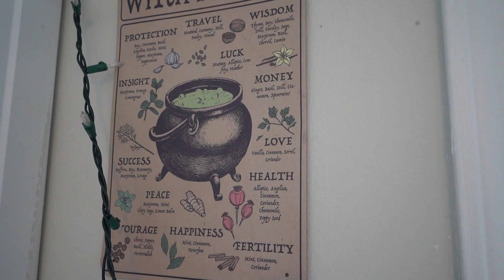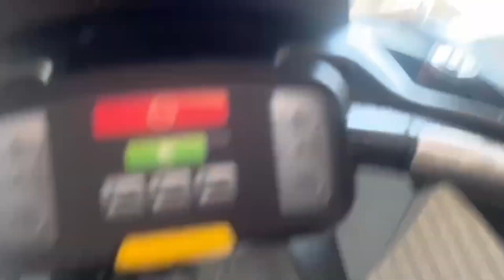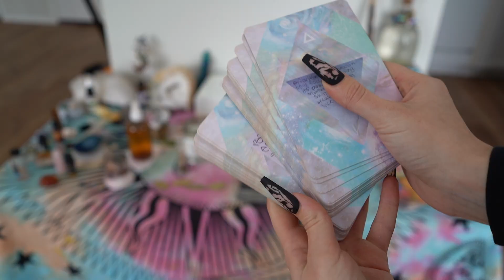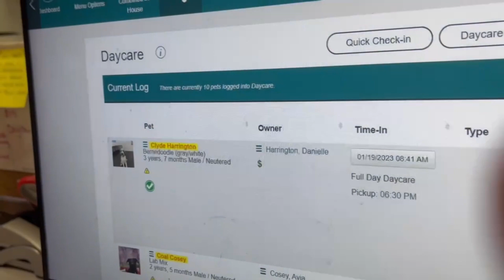My 3 Month Routine Cycle 🌜🌗🌛